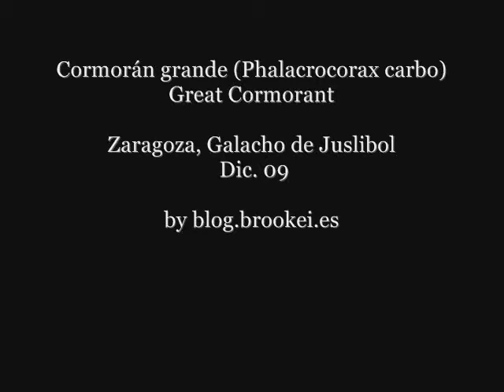Cormorán grande (Phalacrocorax carbo) Great Cormorant.wmv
Bando de Cormorán grande (Phalacrocorax carbo) Great Cormorant sobrevolando el Galacho de Juilbol. Diciembre 2009

by blog.brookei.es